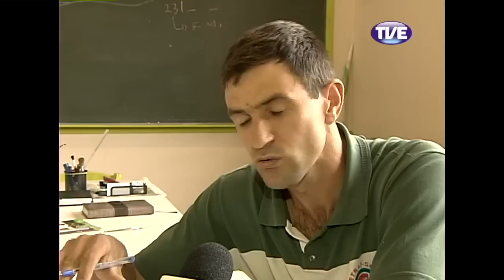Mobiliza Indios - Parte 1